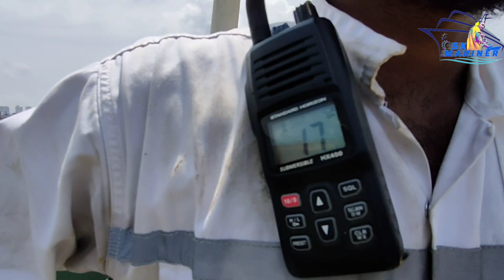Ship departure from port | Life at sea | container ship